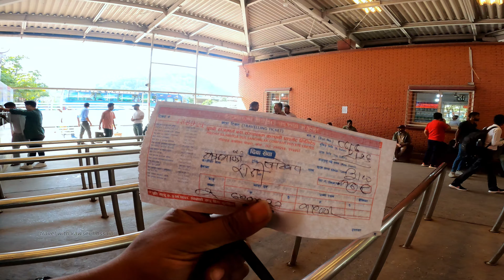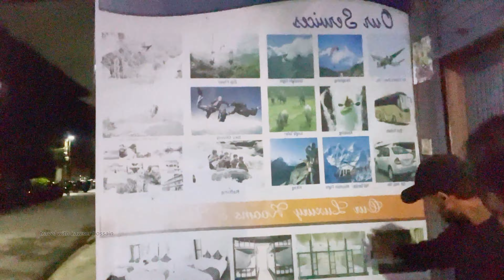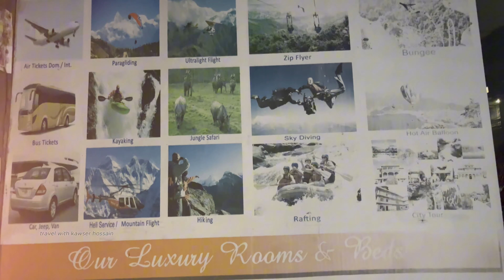Kathmandu Durbar Square | KATHMANDU to POKHARA by Bus | নেপালে বাসে পোখারা জার্নির A-Z 🚌 | Ep 02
✅ Nepal Travel Vlog Series - Episode 02 || In this video, you will get all the information about Kathmandu Durbar Square and Thamel and you will get all the information about how to get to Pokhara from Kathmandu, the capital of Nepal. We have shared the whole experience of the long bus journey. Hope you enjoy this video and every video in our Nepal travel series.

✅ নেপাল ভ্রমণ ভ্লগ সিরিজ - পর্ব 02 || এই ভিডিওতে, আপনি কাঠমান্ডু দরবার স্কোয়ার , থামেল সম্পর্কে সমস্ত তথ্য পাবেন এবং এই ভিডিওতে, আপনি নেপালের রাজধানী কাঠমান্ডু থেকে পোখরা যাওয়ার সমস্ত তথ্য পাবেন। দীর্ঘ বাস যাত্রার পুরো অভিজ্ঞতা শেয়ার করেছি। আশা করি আপনি এই ভিডিওটি এবং আমাদের নেপাল ভ্রমণ সিরিজের প্রতিটি ভিডিও উপভোগ করবেন।

Track: People Of Mughai by AndyWarner

✅ My Gears :
Camera:  Go  Pro 9
Drone : DJI Mini 3 pro
Phone camera:  iPhone 13
mic: DJI mic

✅ Edit & Color: Kawser Hossan